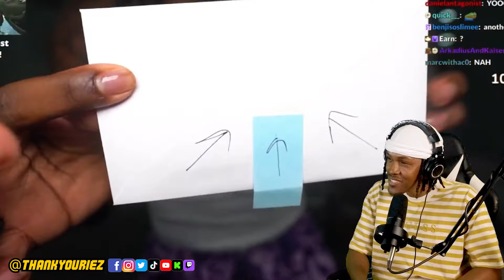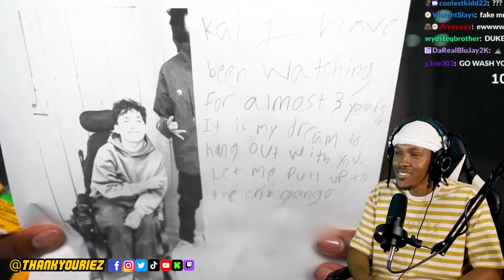Ríez Reacts To Kai Cenat's Most EXPENSIVE P.O. Box Opening...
💿 Stream "HIM' The Album: thankyouriez.crd.co

My Video Production Setup:
Panasonic LUMIX G7 4K Digital Camera
DJI Pocket 2 Creator Combo
Razer Blade 15 Gaming Laptop
FIFINE Dynamic Microphone
IK Multimedia iLoud Micro Monitors
Weilisi 10" Selfie Ring Light with Tripod Stand
MOUNTDOG Softbox Lighting Kit
Elgato Green Screen

My name is Ríez and I‘m an recording artist from Atlanta, GA. I‘ve been making music since i was in high school, and I’m passionate about using music to express myself and create something meaningful. Music production, graphic design, video editing, audio engineering, songwriting are my skills, and I’m always striving to refine my craft and create something special. My music has been described as a mix of hip-hop and R&B with a unique and innovative twist. I’m excited to be sharing my music & content with the world, and I’m sure it will connect with people in a special way.

-Stay Care Free